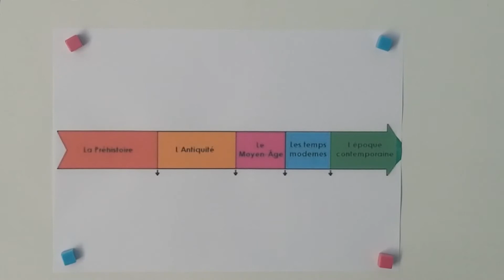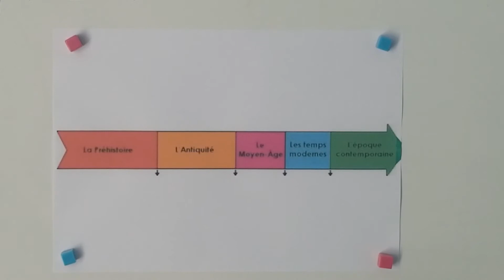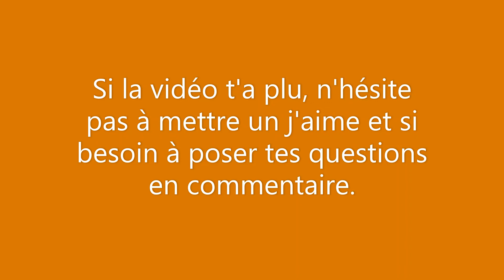Le temps (1) CE1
Bonjour, aujourd'hui nous nous intéressons aux découpages du temps. Si tu souhaites t'entraîner, tu peux demander à tes parents de me le dire par mail et je t'enverrai la fiche d'exercices. C'est bien de travailler mais n'oublie pas qu'il faut aussi s'amuser. Bon courage et à bientôt.